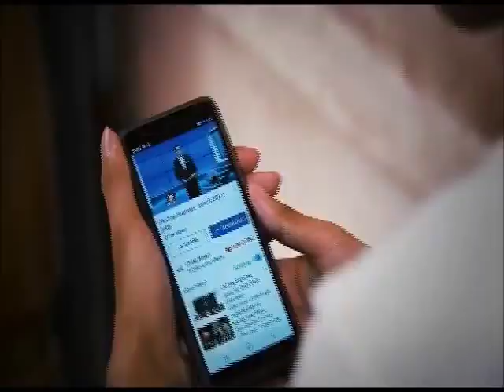GMA Integrated News TV plug (TBB Version)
As the biggest, best and most trusted multimedia news organization in the Philippines, we bring topnotch and comprehensive reportage anytime, anywhere!

GMA INTEGRATED NEWS adapts to the evolution in the digital age by bringing current and credible news and information to Filipinos through various platforms:

Television (GMA, GTV and GMA REGIONAL TV) Radio (DZBB) and Online (GMA NEWS ONLINE and Social Media pages of GMA INTEGRATED NEWS)

GMA INTEGRATED NEWS, THE NEWS AUTHORITY OF FILIPINOS!